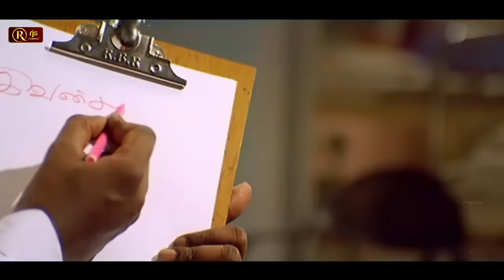பீடா கடை போட்டு வாழும் நமது வக்கீல் வெடிமுத்து 😂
RjsCinemas
From Wikipedia, the free encyclopedia
  (Redirected from Vadivel)
Jump to navigationJump to search
For the gangster, see Boxer Vadivelu.
Vadivelu
Vadivelu at Trailer & HD Songs Launch of Kaththi Sandai .jpg
Vadivelu in 2016
Born Kumaravadivel Natarajan
12 September 1960 (age 60)[1]
Paravai, Madurai, Tamil Nadu, India[2]
Nationality Indian
Years active 1988- present
Spouse(s) Sarojini
Children
KannigaparameswariKarthigaKalaivaniSubramaniyan
Parent(s)
Natarajan
Vaitheswari
Kumaravadivel Natarajan, known professionally as Vadivelu, is an Indian film actor, comedian and playback singer. Since the 1990s, he has performed in supporting and lead roles as a comedy actor in Tamil films.

Contents
1 Early life
2 Career
2.1 Early stage (1988–1997)
2.2 Superstardom in comedy (1998–2008)
2.3 Controversies and decline (2008–2017)
2.4 Banning (2018–2021)
3 Acclaim
3.1 Acting style
3.2 Popularity
4 References
5 External links
Early life
Vadivelu was born on 12 September 1960[1] in Madurai, Tamil Nadu[2] to Natarajan and Vaitheswari. Vadivelu has a spouse, Sarojini, four children, three daughters, Kannigaparameswari, Karthiga,[4] Kalaivani,[5] and a son, Subramaniyan.[6]

Vadivelu did not have a formal education, instead he worked in his father's glass cutting business and continued it with his brothers after his father died. In his free time, he participated in local stage plays, usually in a comic role.[7]
Career
Main article: Vadivelu filmography
Early stage (1988–1997)
In 1988, he was launched through a small character in T. Rajendar’s En Thangai Kalyani.[8]

Vadivelu met Rajkiran on a train while on his way to Chennai to visit his bride-to-be. Rajkiran later recalled that he was so amused by their conversation during the train ride that he agreed to give Vadivelu a role in his upcoming film, En Rasavin Manasile (1991), directed by Kasthuri Raja. It was also the beginning of the Goundamani-Senthil-Vadivelu combination that produced a few skits in the early 90s.[9]

Actor Vijayakanth was the person who supported Vadivelu during his early career. He has say has it that he was substantial in casting Vadivelu in Chinna Gounder (1992).[10]

In 1992, he played contrasting characters in both Kamal Haasan films. Vadivelu joined Goundamani and Charle in the comedy film Singaravelan. In this movie, Vadivelu’s role was very interesting, talking butler English with curling hair.[11] Then in the movie Thevar Magan, Vadivelu played a worker in patriarch Sivaji Ganesan’s household.[12][13]

Vadivelu’s first solo came in director Shankar’s Kadhalan (1994), in which he played the friend of Prabhu Deva’s college student character.

He won his first Tamil Nadu State Film Award for Best Comedian in Kaalam Maari Pochu (1996).[14]

Vadivelu did comedy scenes with Vivek too. After a certain stage of his success, he started to act as a solo comedian, with some small comedians accompanying him.[18]

During his peak in the mid-2000s, Vadivelu’s imagination knew no bounds. By this phase, he was a colossus in the Tamil film world, which came with the freedom to meddle with scripts and override even established directors. He has acted with almost all the top heroes in Tamil cinema.[19]

His part in movies like Vetri Kodi Kattu (2000), Friends (2001), Winner (2003), Chandramukhi (2005), Imsai Arasan 23rd Pulikecei (2006), Pokkiri (2007), Marudhamalai (2007) and Kathavarayan (2008) are typical of his performances